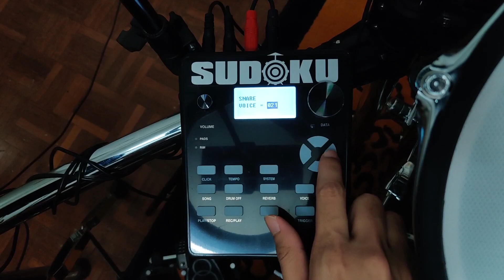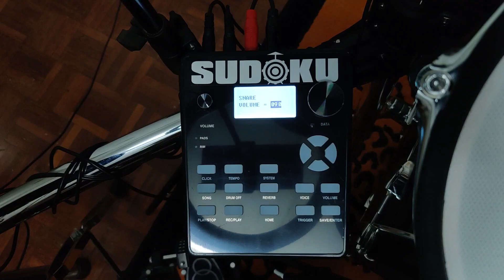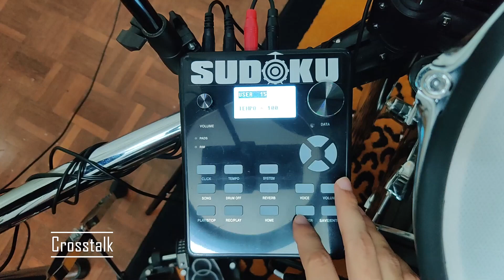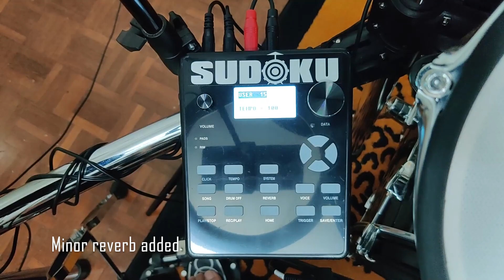Sudoku lexus/lunar electronic drum module feature-Drum Kit, voice, volume, Trigger setting